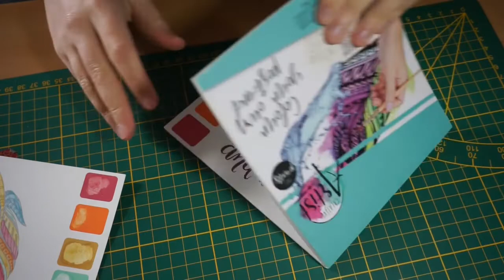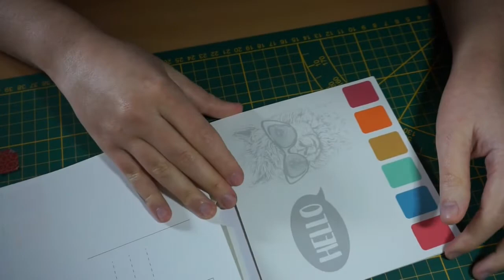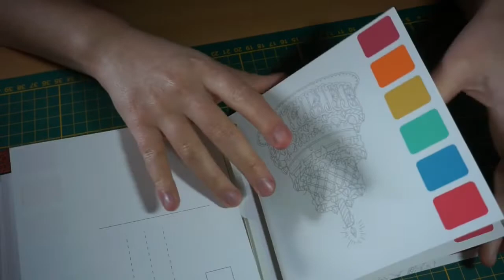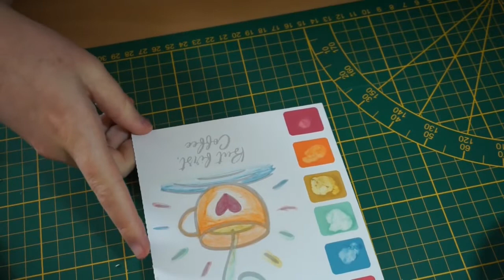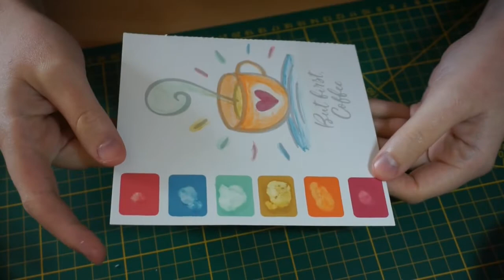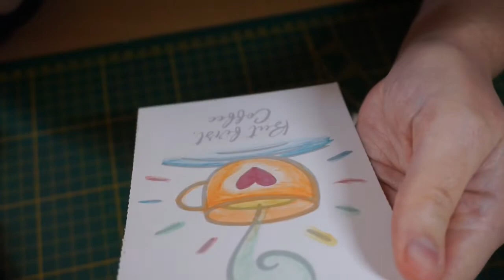Action - Peinture eau# Crash test du carnet à l'eau de chez Action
Voici un petit CRASH test des carnets à l'eau de chez action

Infos vidéo :
Le montage de la vidéo est faite grâce à l’application Shotcut et tournée avec  mon appareil SONY alpha6000.

A bientôt,
Céline